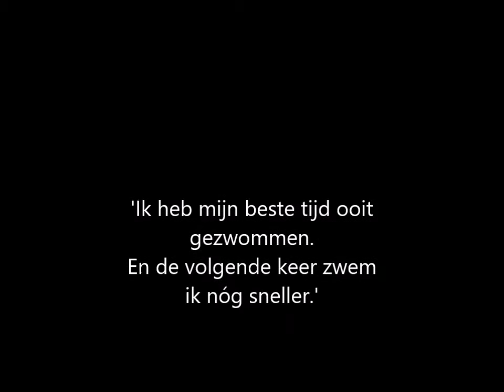Olivier van de Voort in actie op de Paralympics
Olivier van de Voort, wereldrecordhouder op de 100 meter rugslag S10, gaat op de Paralympics in Rio de strijd aan met André Brasil en andere tegenstanders.